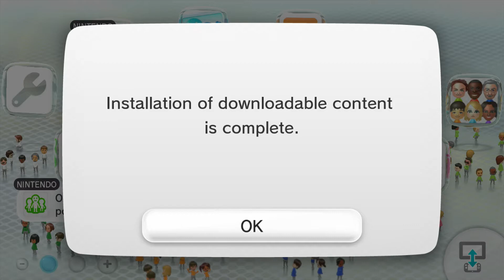Shantae: ½ Genie Hero -Episode 1- Scorching Scuttles!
My first Shantae game, and I helped back it!